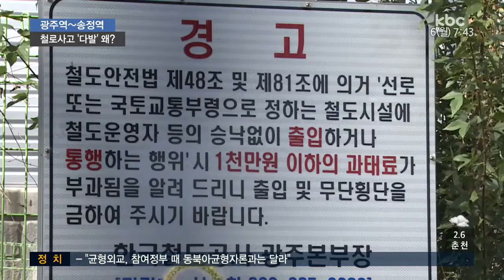잇따르는 도심 철로 사망사고..원인은?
광주역과 광주송정역을 오가는 기찻길에서 보행자가 열차에 치여 숨지는 사망 사고가 잇따르고 있습니다.

보행자의 선로 접근을 막아야 할 안전보호 시설이 제대로 갖춰져 있지 않았습니다.

고우리 기자가 현장 취재했습니다.